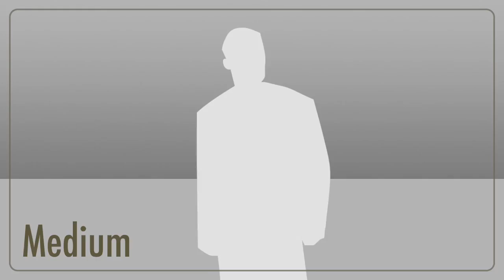The Mutant Kids trailer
2019 coming out next year it's gonna be lit

Maya
Daniel
AJ
Jacob
Eyden
Milton
Jonas
Dylan
Eli
Pen